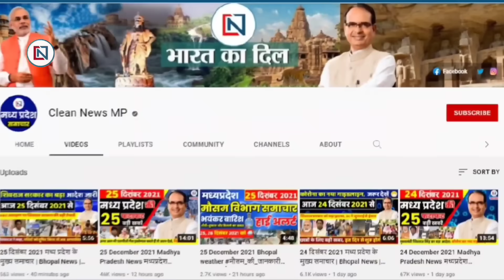21 October 2023 Mp News | Madhya Pradesh News। Bhopal Samachar | Mp Exit Poll 2023, Mp Election 2023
21 october 2023 Mp News | Madhya Pradesh News। Bhopal Samachar | Mp Exit Poll 2023 | Mp Election 2023
21 october 2023: मध्यप्रदेश के सभी जिलों की बड़ी खबरें | Madhya Pradesh News। Bhopal Samachar Shivraj Singh Chouhan
21 अक्टूबर 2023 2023: Mp News | Madhya Pradesh News। Bhopal Samachar | Ladli Behna Yojana | Patwari
Madhya Pradesh News। मध्यप्रदेश समाचार। Bhopal Samachar। भोपाल समाचार। Shivraj Singh
21 october 2023: Mp News | Madhya Pradesh News। Bhopal Samachar | Ladli Bahna, CM Awas Yojna Mp